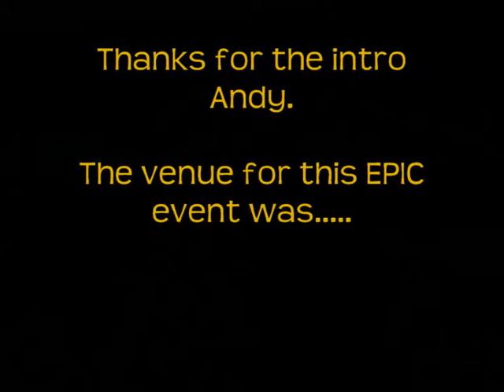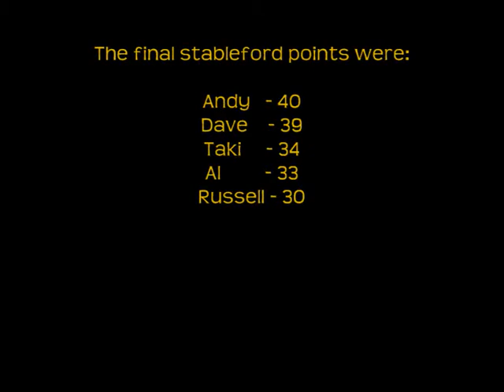The MIGHTY Glasgow Uni Golf Outing 2008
The finest minds in the world take on Hollandbush.